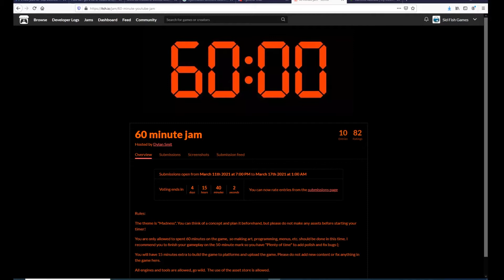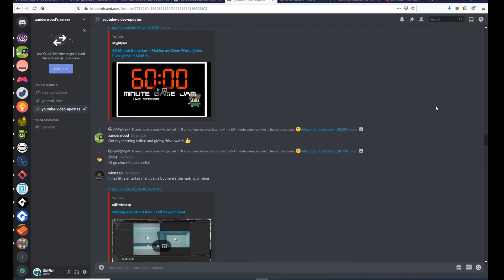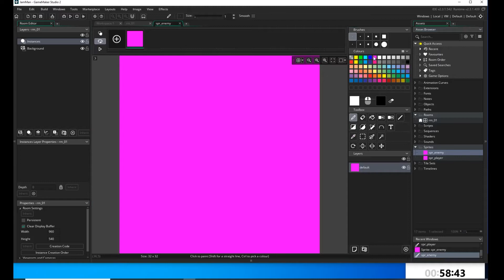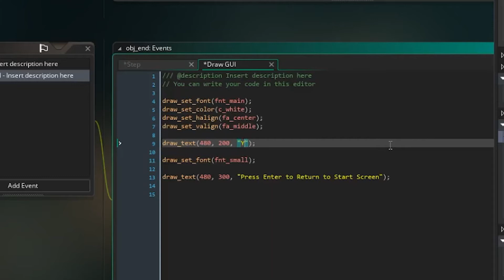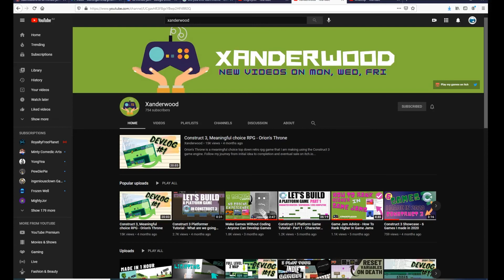Making a game in only 60 minutes!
Taking part in a 60 minute game jam - devlog